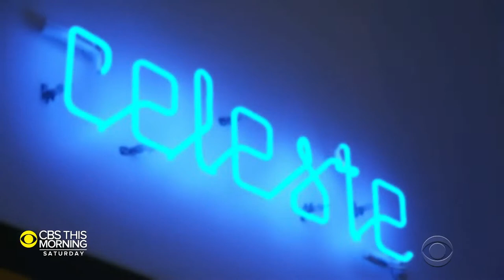The Dish: JuanMa Calderón and Maria Rondeau on reimagining the modern restaurantNews today News tod.